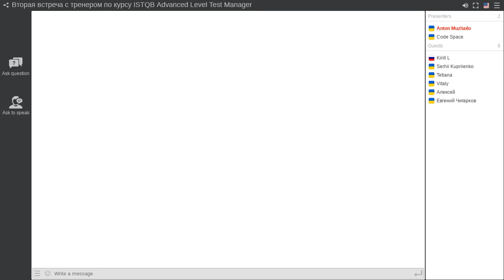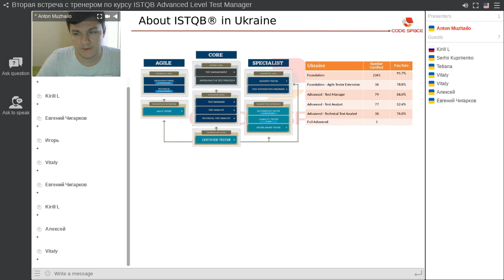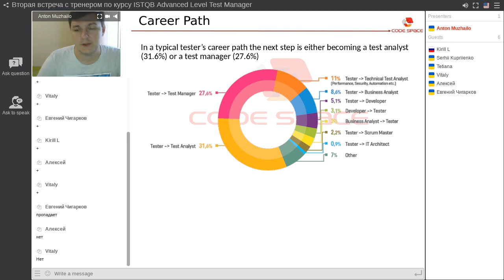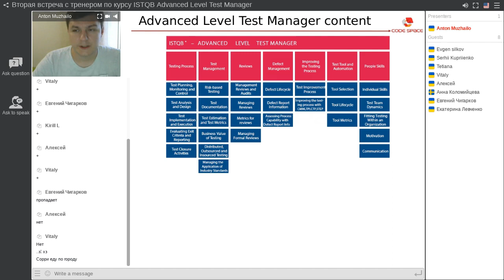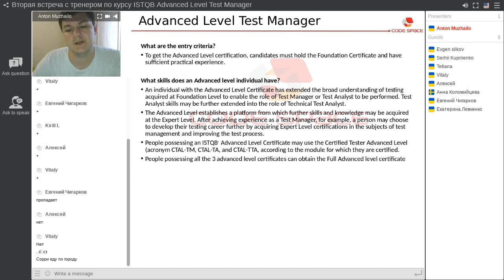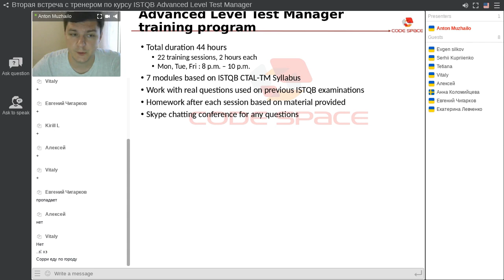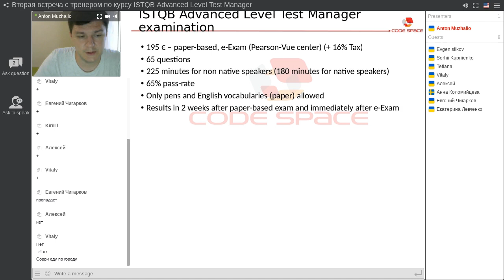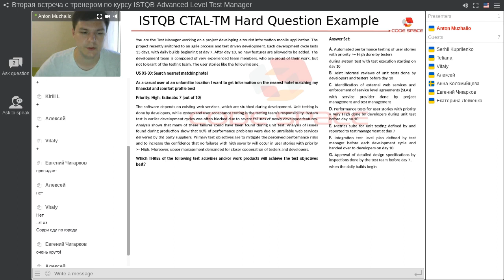"Вторая встреча с тренером по курсу ISTQB Advanced Level Test Manager"